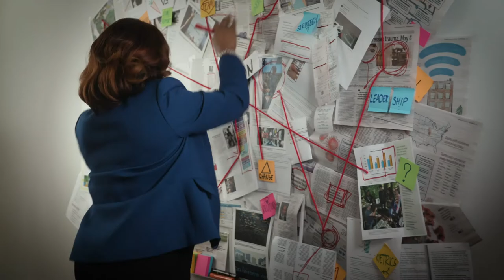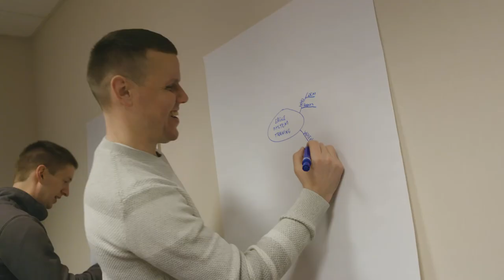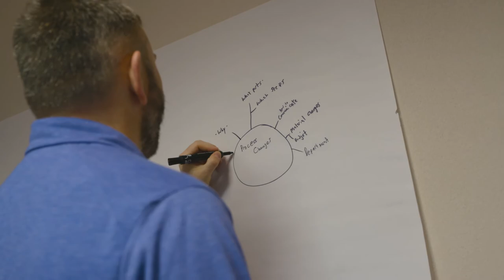The Difference in Talent Development – Kent State’s Center for Corporate & Professional Development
Experience the difference in talent development that Kent State’s Center for Corporate and Professional Development delivers! The difference is talent development that is Turnkey, Customized, Engaging, Experienced and Strategic.